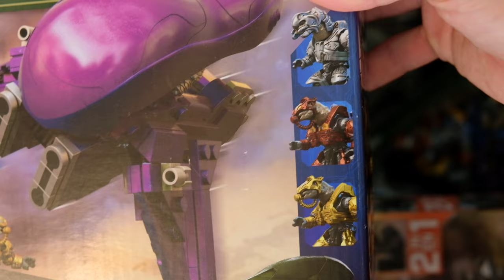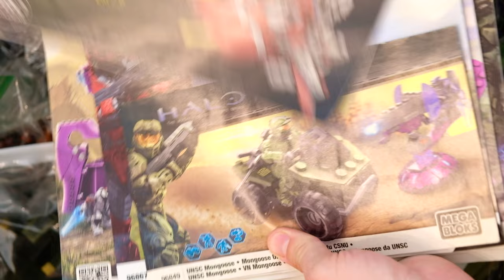TEASER: The Halo Mega Construx Haul of the Century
THE HAUL OF THE CENTURY IS HERE! Join me as I showcase a preview of just how much is in this box. Blue Team, Fireteam Osiris, Halo Heroes... and so much more!